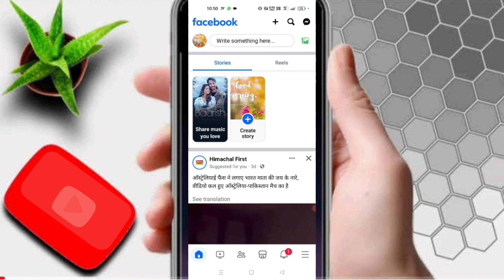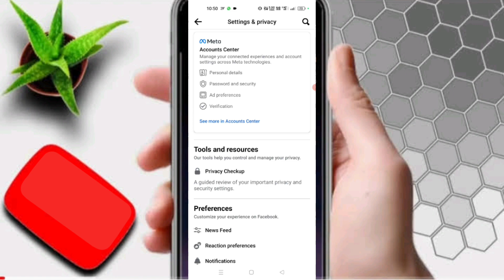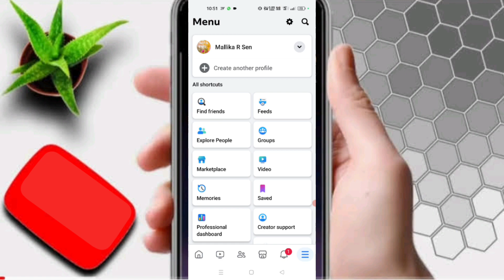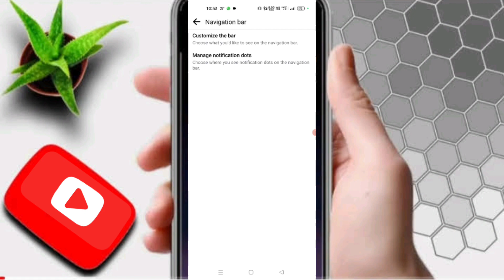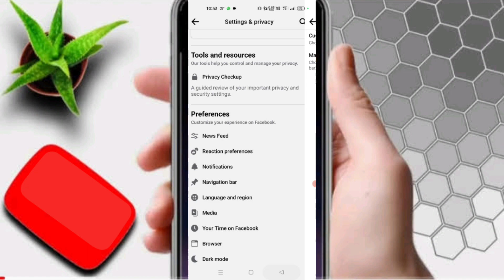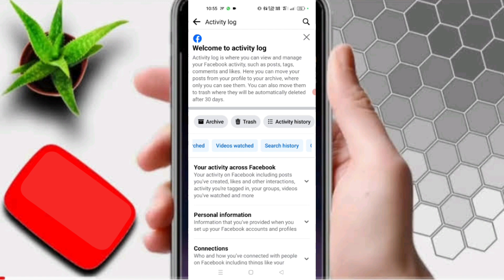facebook par gande video kaise band kare || how to stop watch video history on facebook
about this video. apki facebook me agar ganda 18+ video atahai tho kaise band kaise karte hai iss video me full setting details hai.